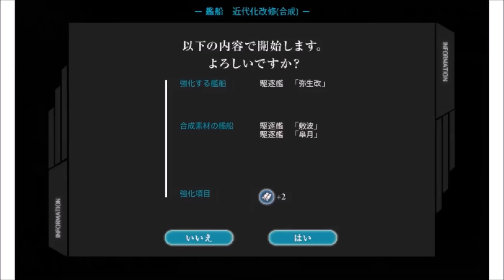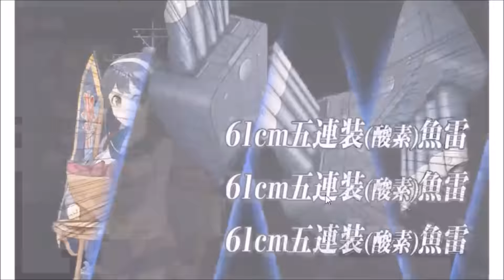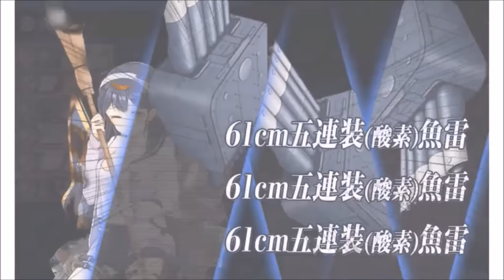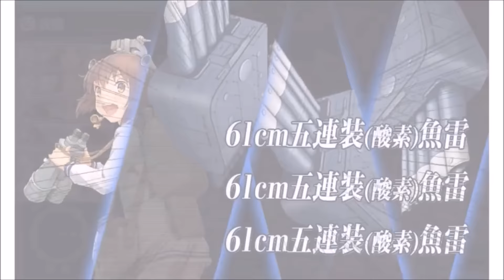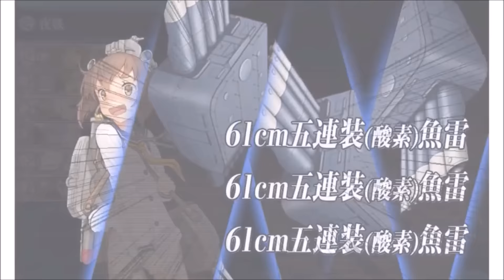KanColle Fall 2015 Event -- Zak's E-2 Highlights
Sorry for the wait! Recorded between the debut of the event after finishing E-1 (8/18) and 8/19, Zak once again realizes that it's all-too-easy to make sex jokes regarding Kantai Collection's characters and material...

You can follow my stream @